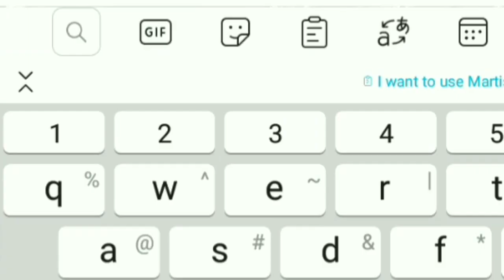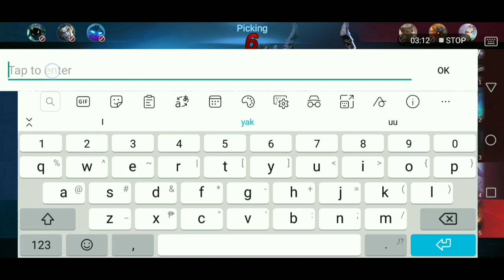FAKE MATCHES /WINRATE GAME PLAY WITH MY GF (CHANG'E) DUO RANK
MARTIS CARRY A 4 TOXIC TEAM? U CAN RELATE IN THIS VIDEO  | MARTIS GAME PLAY2020| TOP GLOBAL MARTIS |

IS USING MARTIS USELESSS IN MYTHICAL GLORY? | MARTIS GAME PLAY 2020 | TOP GLOBAL MARTIS | TOP PH

Martis
Martis build
Martis Best build
Martis best build
martis game pla
martis guide
Martis top 1 global
martis cc king
Martis guides
martis game play 2020
Martis 2020,
Perio Gaming
martis combo
Mlbb
Martis mobile legend
Martis emblem and build
Martis best build mobile legends
Martis tutorial
Martis savage
Martis montage
Chou game play
Chou build
Chou free style
Insection
Chou top 1 global
Chou montage